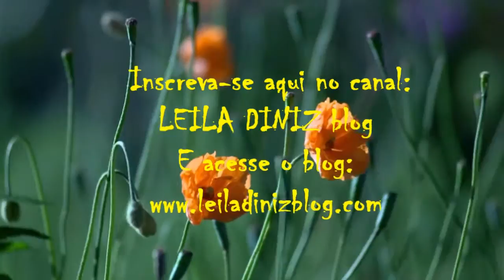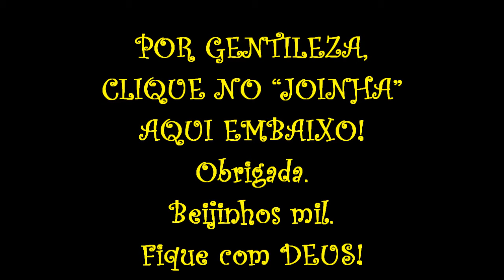Vlog melissinha que vem com reloginho (nostalgia) | por LEILA DINIZ blog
→ Vlog melissinha que vem com reloginho (nostalgia). Comecei um bate papo dirigindo com o celular ligado e cheguei na minha infância pobre, com pé pobre, que ganhava presente e a mãe dizia "vai guardar pra usar quando for sair" e ai já viu... assista o que ocorreu nessa história kkkk.
→ Meu nome é Leila Diniz, advogada por profissão desde 1999. Blogueira por paixão desde 2008. Assisense de coração desde 1980 (Assis - SP) e agora Youtuber em busca de novos desafios, gravando vídeos todas as semanas. Neste canal publico assuntos do universo feminino de uma mulher possível, da vida real, com bolso real e que dá valor a cada real conquistado com fruto de seu suor. Que trabalha fora e dentro de casa, faz supermercado, tem tpm, looks com marcas acessíveis como Hering, Moleca, Pernambucanas, Torra Torra, C&A, além de outras dicas como culinária, vida saudável, mensagens de fé, emagrecimento, vlogs e mais!

→ SE QUISER me enviar algo:
Leila Diniz
Caixa Postal 65
Assis – SP
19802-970